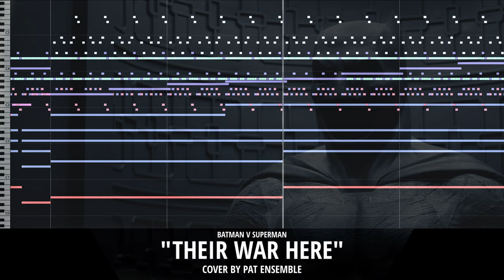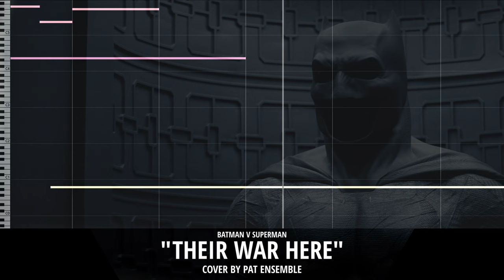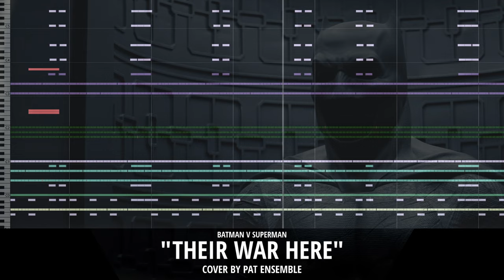Their War Here COVER / REMAKE | Batman v Superman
This remake took quite a while to do! This is definitely the hardest track that I had to make. I love the challenge and hopefully, the next track won't be too hard! Most of my time was spent loading the project which took years. Please note that this is a recreation and not the official score. Enjoy!

Recreated by: Pat Ensemble
Originally by: Hans Zimmer & Junkie XL (Tom Holkenborg)
Original Track: "Their War Here"
Here are some of the samples I've used to create this track!
Brass:
CineBrass (My Prefered Library)
Symphobia 1 (Brass Patches)

Strings:
Albion ONE (String Patches)
Berlin Strings
Cinematic Strings 2

Percussion:
Albion ONE
Hans Zimmer Drums
Hans Zimmer Percussion